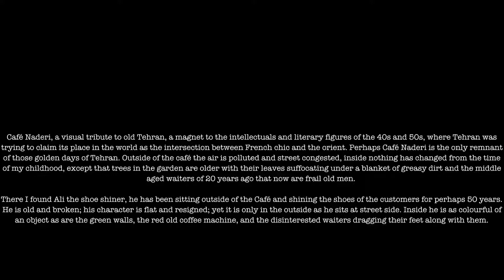Legendary Cafe Naderi